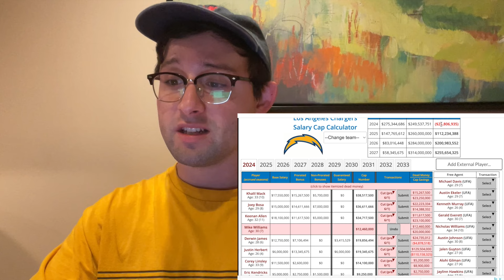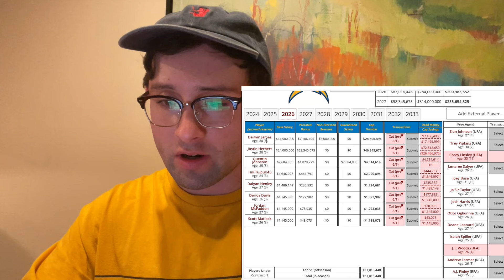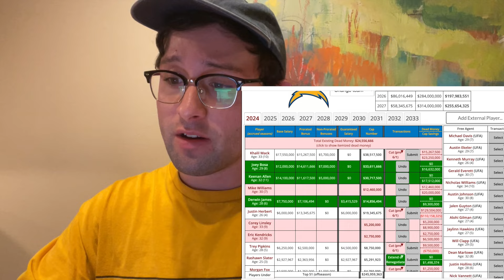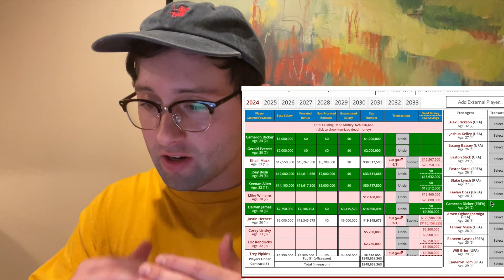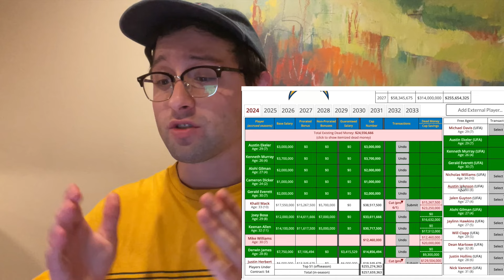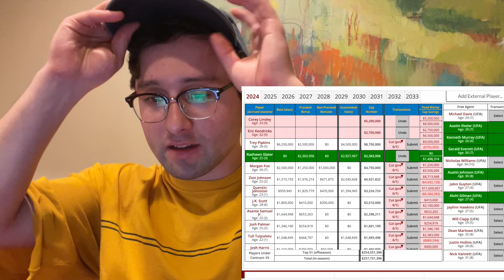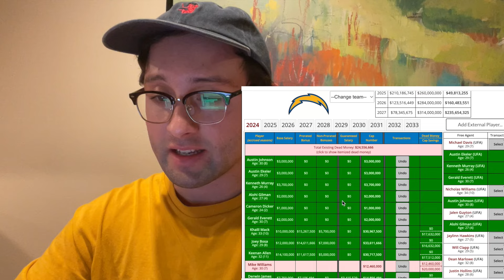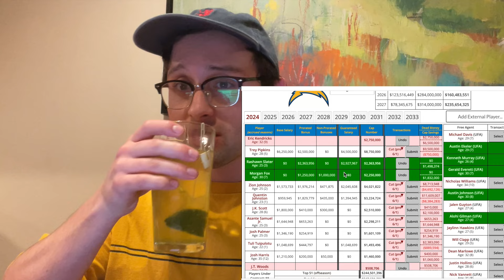How the Chargers Can Handle Their Salary Cap 2024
🏈 Dive deep into the world of salary cap management with Chargers Truther in this exclusive video! 🧮 As a die-hard Chargers fan, Chargers Truther takes on the challenge of navigating through a salary cap simulator to showcase how the team can strategically manage its roster and handle the daunting task of dealing with a large debt.

📊 Join Chargers Truther as they break down complex financial scenarios, offering insights into contract negotiations, potential trades, and strategic player releases. Discover the art of balancing the books while ensuring the team remains competitive on the field.

🔍 In this episode, Chargers Truther analyzes various roster scenarios, explores cap-friendly restructures, and unveils hidden gems within the salary cap simulator. Whether you're a seasoned football enthusiast or a casual fan, this video provides a fascinating behind-the-scenes look at the financial intricacies of building and maintaining a winning NFL team.

📈 Don't miss out on this insightful journey into the world of salary cap management, where Chargers Truther proves that with the right strategy and a keen eye for talent, even a team facing financial challenges can emerge stronger than ever. ⚡️🔵